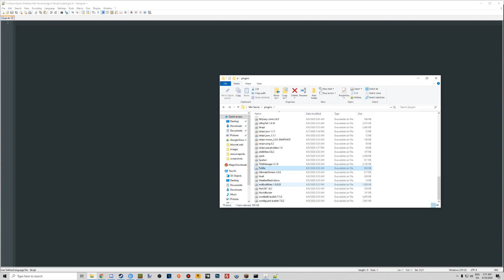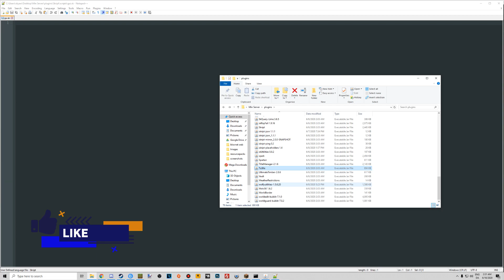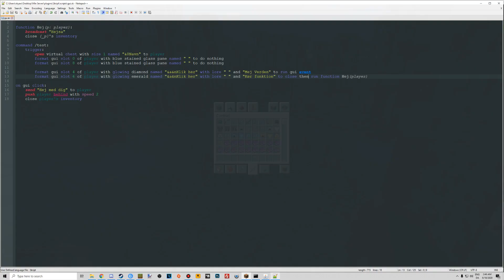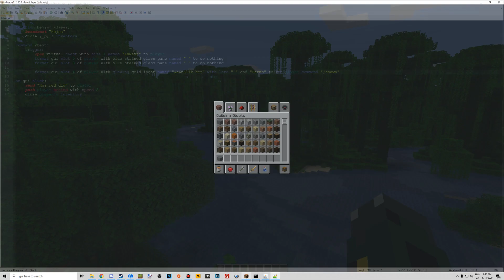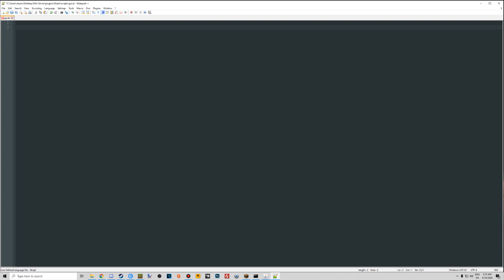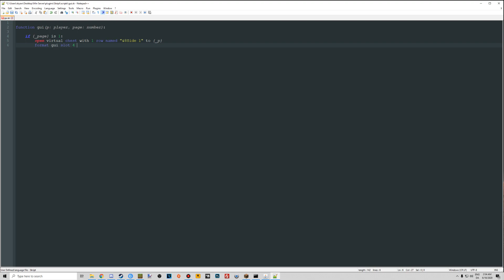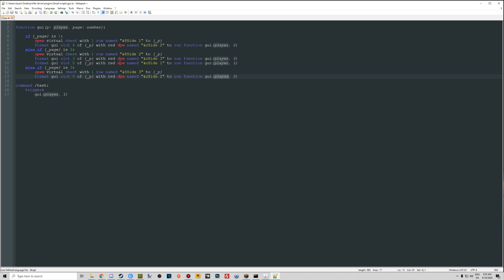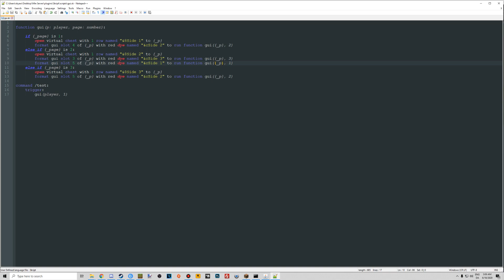Hvordan du skripter med TuSke GUI (Minecraft Skript)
IP til min server:
anvifox.dk

har gjordt det, like og comment er altid appreciated!

Jeg er partneret med MCSKRIPTS
Den nemme vej til Minecraft skripts på nettet!

  ► Min Minecraft server ◄
IP'en her ▼
   ● anvifox.dk ●

   ► Minecraft Servere ◄
● Min Server: anvifox.dk

● Snak med på Discord! ●

Har du behov for et nyt sted at finde skripts på nettet
Ellers et sted at udgive dine egne Minecraft server scripts!
Benyt McSkripts - Den nemme vej til skripts på nettet, brug mit partner